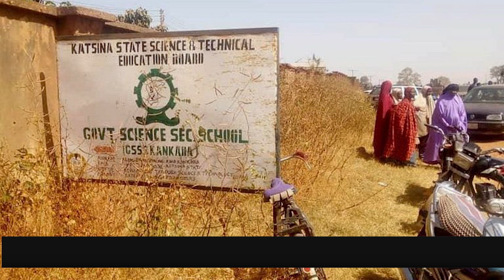Dowladda Nigeria ayaa sheegtay in ay ogaadeen goobta ay ku sugan yihiin tiro ardey Oo afduub